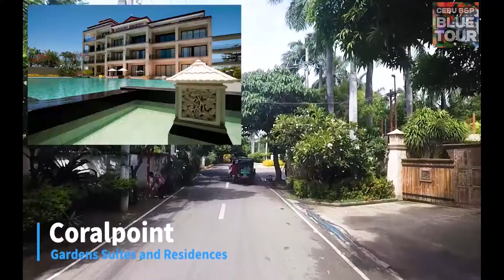[CEBU NAVI] 046_ FROM Arterra resort TO Gaisano grand Mall (ROAD VIEW)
*** All proceeds from the YouTube video will be donated to the Philippine orphanage.

Hello, this is B&P tour.

We've prepared a video called "Cebu Navi" to help your travel in the Philippines' Cebu region.

I've created a road view from your hotel and resort to your destination.

It's not just a road view, it also includes maps and key locations around it.

I'm sure it will definitely help your trip.